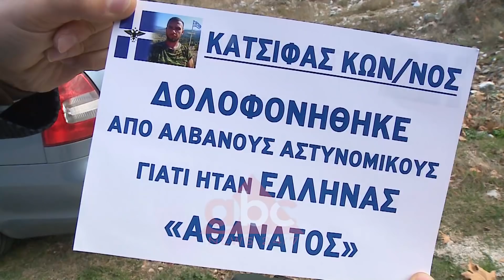Lleshaj per ngjarjet ne Bularat: Shpallen 52 greke "non grata" | ABC News Lajme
52 shtetas grekë u shpallën non-grata nga pas shfaqjeve ekstremiste që u regjistruan dje gjatë ceremonisë mortore te Kostandinos Kacifas. Lajmi u bë i ditur nga zëvendësministri i Brendshëm Sandër Lleshaj gjatë daljes së parë publike para mediave. Lleshaj i cilësoi aktet e djeshme provokime vulgare.

Shqipëria shpall "non grata" 52 ekstremistë grekë pas ngjarjeve të së enjtes në Bularat të Gjirokastrës gjatë ceremonisë funerale për Konstandin Kaçifa. Në një konferencë të jashtëzakonshme për mediat, dhe në daljen tij të parë si zv/ministri i Brendshëm, Sandër Lleshi se askush nuk mund të tallet me respektin dhe urtësinë e popullit shqiptar.

“Duke e konsideruar të papranueshëm, provokimin sa vulgar, aq edhe të rrezikshëm që iu bë dje shtetit shqiptar e qytetarëve të tij pa dallim, nga individëve e grupe të caktuara të ardhura nga Greqia, të cilët shpërdoruan respektin tonë ndaj normës tradicionale shqiptare të hapjes së dyerve të një familjeje në zi dhe e kthyen një ritual përbashkues varrimi, në një shfaqje të pa tolerueshme ekstremizmi, ka vendosur: Shpalljen persona të padëshiruar në vendin tonë, të 52 personave të shtetësisë greke, për veprimtari të organizuar në dëm të sovranitetit të Republikës së Shqipërisë dhe shfaqje e deklarata sfiduese ndaj rendit kushtetues, sigurisë kombëtare dhe qetësisë publike të këtij vendi”.

Gjeneral Sandër Lleshi, sfidoi ligjërisht shtetasit grekë nëse do ta përsërisin sërisht të sfidojnë shfaqjen e tyre të së enjtes në Bularat.

“Këta njerëz dhe të tjerë, që po analizohen nga forcat tona të sigurisë lidhur me shfaqjen e djeshme ekstremiste në fshatin Bularat, nuk do të lejohen të hyjnë më në këtë vend, për periudhën e parashikuar në ligj.  Askush nuk duhet ta marrë urtësinë tonë për dobësi dhe asnjë i huaj nuk mund të shkelë pa u përballur me pasojat, ligjin dhe traditat e mikpritjes së këtij vendi”.

Kjo është e hera e parë kur shteti shqiptar merr një vendim kaq të ashpër ndaj shtetasve grekë.

“Në funksion të ruajtjes së pacenuar të marrëdhënieve ndërkombëtare të vendit dhe konkretisht të marrëdhënieve miqësore me Republikën e Greqisë; e angazhuar për të mbrojtur e garantuar në çdo aspekt të drejtat e minoritetit grek në Shqipëri dhe praninë e çmuar, historikisht harmonike të këtij minoriteti në gjirin e familjes shqiptare; e ndërgjegjshme për historinë e marrëdhënieve të fqinjësisë së mirë dhe të ardhmen e përbashkët të shqiptarëve dhe grekëve si kombe me përkatësi dhe përgjegjësi të rëndësishme për familjen e kombeve evropiane”.

/abcnews.al